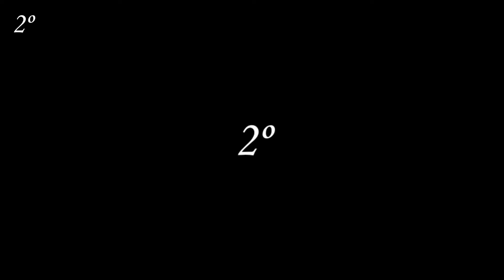Dark Souls 3 - Parry - Undead Settlement - Hollow Slaves Flamberge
Serie sobre parry Dark souls 3
Hollow Slaves Flamberge